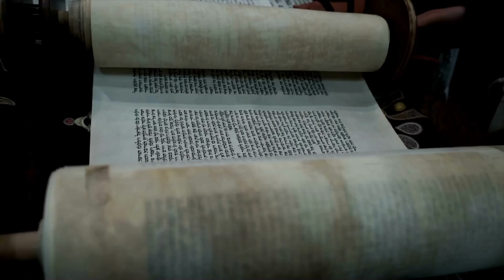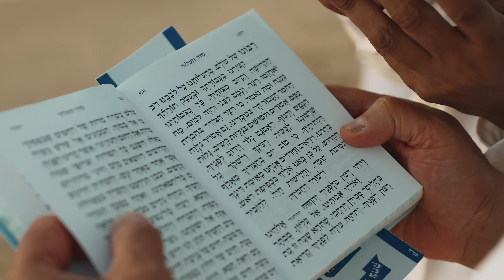Indian Jews Perform A HOLY Ritual in Israel 🇮🇳🇮🇱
Indian Jews in Israel partake in a deeply spiritual ritual for Yom Kippur.

This serves as a testament to the enduring connection between Israel and India, a bond that is beautifully manifested through the lives and practices of Indian Jews in Israel.